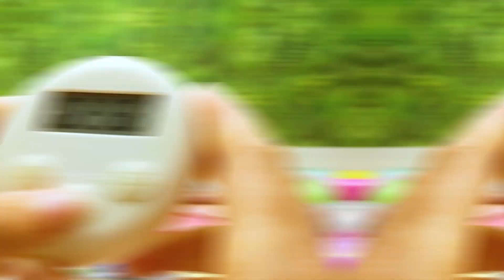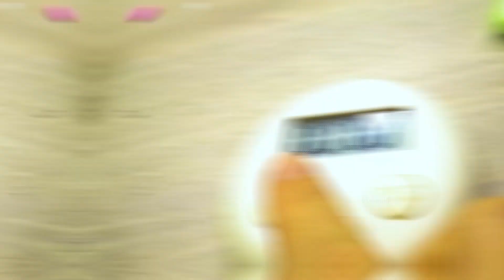Лепка из Пластилина - Кто Лучше за 1 мин 3 мин 7 мин - Свинка Бузя Челлендж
На канале @Kiki TV вышла крутая видяшка!!! Айда смотреть

Привет, ребята! Сегодня у Бузи философское настроение. Она опять размышляет что же ей делать на своем канале?
а ну ка давай ка постоянно что - то выдумывают. меджик петс вот недавно на необитаемый остров попали. Познаватель и желейный медведь Валера так те вообще любители челленджи устроить.
алиса изи петс постоянно своим питомцам испытания устраивает. чао юля вот слаймы крутые делает. дабл бабл интересное всякое творят и вытворяют. кикидо - молодцы.
трум трум - смешные, а пико поки так вообще наши любимцы. Луномосик очень любит челенджи на 24 часа. Валеришка, тебе привет от Кузи. И вот Хомки очень крутые, мы их всегда смотрим. Карамелькины умеют интересное видео снять.
алекс бойко - тот прямо гений.
меджик фемели очень любим смотреть. влад и никита такие милахи.  мими лиса и мисс николь наши любимые принцессы. валенсия лаки просто улет, а ловкий слайм сэм мастер на все руки.
амелька карамелька постоянно охотится на сиреноголовых.
А что же Бузязе снять на этот раз? 100 слоёв или челлендж?

Знаю! Сегодня у нас новый Свинка Бузя Челлендж! Лепка из Пластилина - Кто Лучше за 1 мин 3 мин 7 мин - Свинка Бузя Челлендж

Свинка Бузя - это канал для всей семьи, для тех кто любит приколы с животными, веселье и хорошее настроение.

Тут вы увидите добрые розыгрыши, популярные челленджи, веселые эксперименты, лайфхаки из ТикТок, пранки, песни и многое другое. И все это с вашими любимыми домашними животными!)